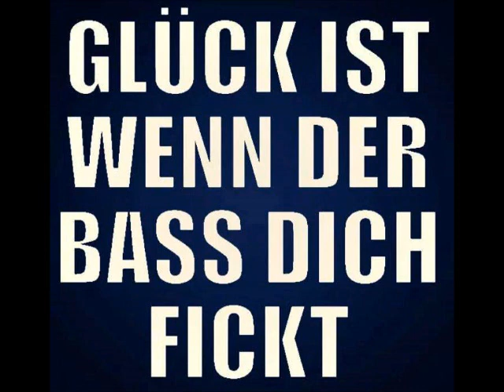Darktronics Dark Techno Set 19 04 2016